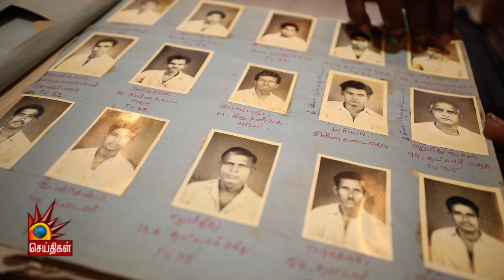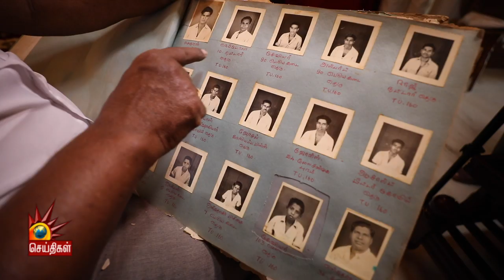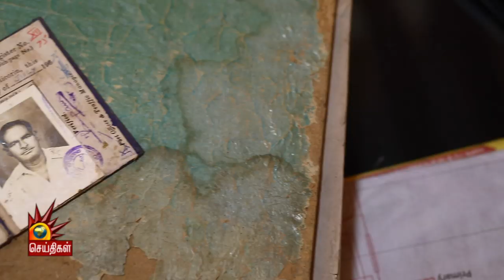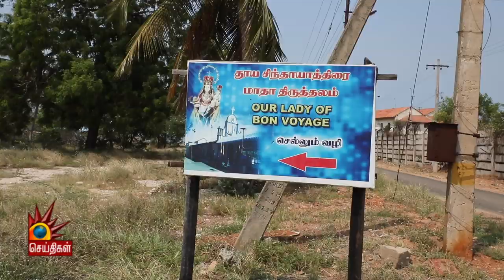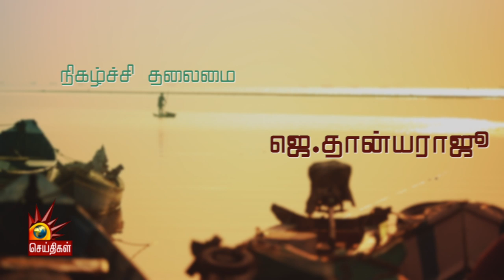கடலை ஆள தமிழன் பயன்படுத்திய கடற்கலன் ’தோணி’ | பாகம் 2| kadalodi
பின் தொடருங்கள் -